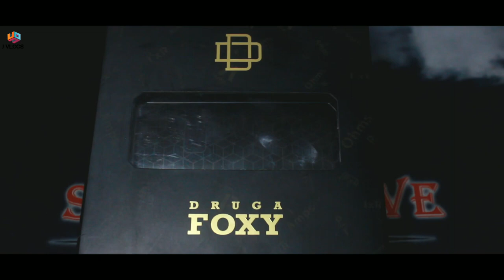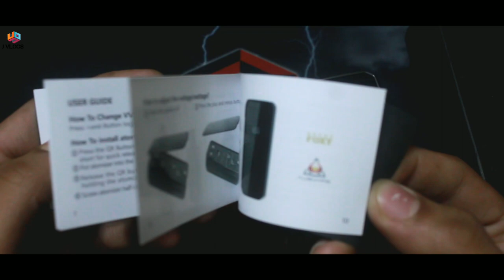DRUGA FOXY 150W QUICK RELEASE BUTTON 🔥👑💦💨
hi guys

         this product contains nicotine
            which is a highly addictive
                          substance

.MY_GEAR.
CANON 700D
MY TRIPOD
MY MIC
MY CAMERA MOBILE PHONE
BLACK BACKGROUND